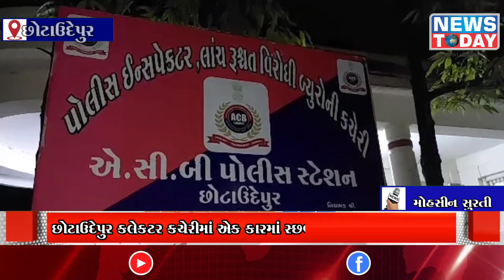છોટાઉદેપુર કલેકટર કચેરીમાં એક કારમાં ACB એ કર્યું સર્ચ ઓપરેશન,